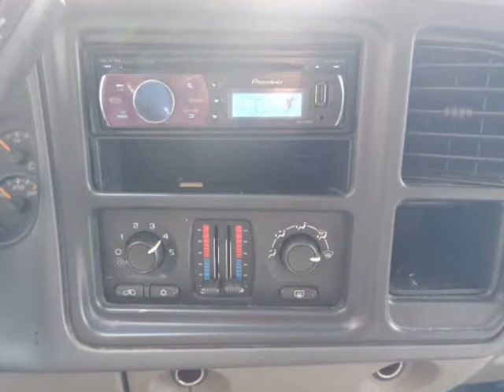2005 Chevrolet Suburban 4dr 1500 LS (SAN ANTONIO, Texas)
American auto groups
9506 Braun Rd
SAN ANTONIO